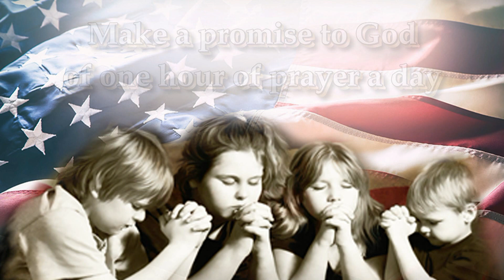Americans, stand up to fight!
“Our struggle ... is against the spiritual forces of evil.” (Eph 6:12)
It is written in Psalm 83: “The enemies have taken crafty counsel against Your people... Come, and let us cut them off from being a nation.”
In August 2020, the Byzantine Catholic Patriarchate called on you, US Christians, to mobilize in prayer.
You, dear Christians of the United States, who have already established prayer groups and set up guards to watch in constant prayer, have become the foundation of spiritual restoration – resurrection. You, dear believers, who have not yet joined in, because no one has involved you in the prayer watches, don’t wait any longer today, after the presidential election! Begin by making a commitment to prayer. Make a promise to God specifically of one hour of prayer a day, best joining together across the country from 8 to 9 p.m. Apart from that, pray your one-hour prayer watch at a chosen hour for one week in a month. Those who are zealous can have a rhythm of prayer watches every other week. Don’t wait and start! The spiritual struggle is escalating. Every warrior counts. God wants to speak, He wants to awaken prophets, witnesses, disciples, apologists, evangelists..., but the condition is to enter into a living union with Him, especially in personal or family prayer. God will work miracles in your life and in your nation. He is looking for those who will persevere in prayer. He is waiting for you too! “Today, if you will hear His voice, do not harden your hearts.” (Heb 4:7) Start praying today! God is with us, but we must be with Him, then we will win.
The servants of darkness and death have a hundred options for trapping the righteous. But God has thousands of ways to catch them in their own traps. “They have prepared a net for my steps … they have dug a pit before me; into the midst of it they themselves have fallen.” (Psa 57:7)
Americans, don’t delay but start; it’s a fight to the death! “My eyes are ever toward the Lord, for He shall pluck my feet out of the net.” (Psa 25:15)
Brother and sister, promise God one hour of prayer a day! And God will save your nation from the net through you.

+ Elijah
Patriarch of the Byzantine Catholic Patriarchate

+ Methodius OSBMr  + Timothy OSBMr
Secretary Bishops

The Byzantine Catholic Patriarchate (BCP) is a community of monks, priests and bishops living in monasteries. The BCP is headed by Patriarch Elijah with two Secretary Bishops, +Timothy and +Methodius. The BCP arose from the need to defend the fundamental Christian truths against heresies and apostasy. It does not recognize pseudo Pope Bergoglio and is not subordinate to him.